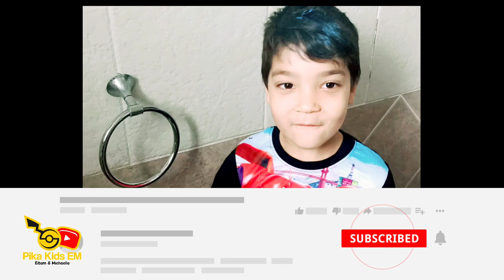הנחיות קורונה שטיפת ידיים הסבר לילדים - נגד וירוס קורונה הסבר בגובה העיניים הסרטון הויראלי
WithMe     Stay Home#
😷 חשוב לשמור על הנחיות קורונה של משרד הבריאות ביניהם שטיפת ידיים.

שטיפת ידיים היא אמנם פעולה יומיומית ורגילה, אבל מתברר שרובנו לא יודעים איך לעשות את זה כמו שצריך ובטח שלא ילדים ששונאים לשטוף ידיים . הרבה פעמים ילדים מרמים או מדלגים על שטיפת ידיים לרוב כי הם לא מבינים את החשיבות.

להלן כמה כללים לשטיפת ידיים יעילה:

לא להוריד סבון מהר מידי!
לשפשף לפחות דקה!

 אין כבר ספק שלשטיפת הידיים יש תפקיד משמעותי במניעת מחלות, הרבה יותר ממסכות על הפנים.

אז נכון זה קצת דומה לחיטוי ידיים בחדר ניתוח אבל אין מה לעשות...
אז הנה כל מה שאתם צריכים להסביר לילדים ולדעת על שטיפת ידיים שלא תשאיר מקום לוירוסים!